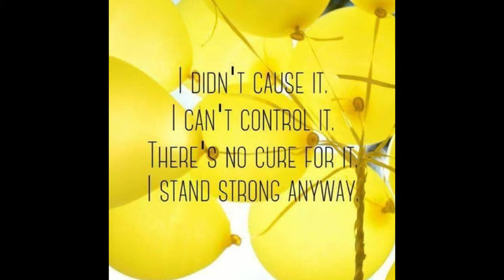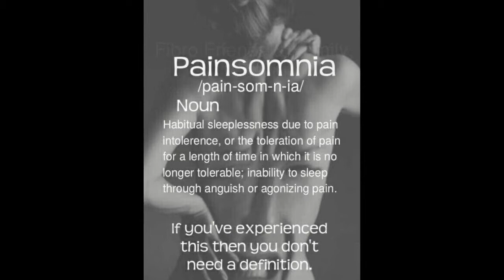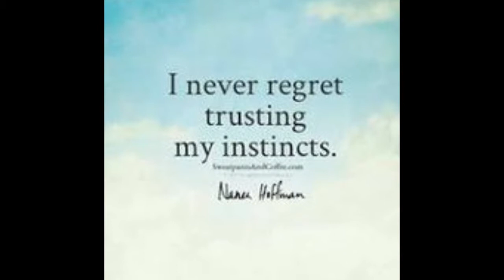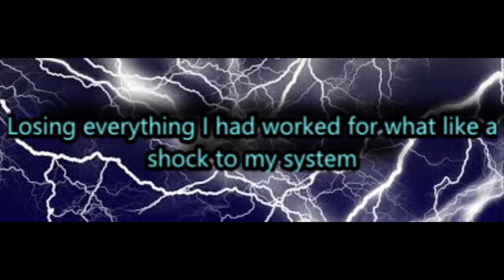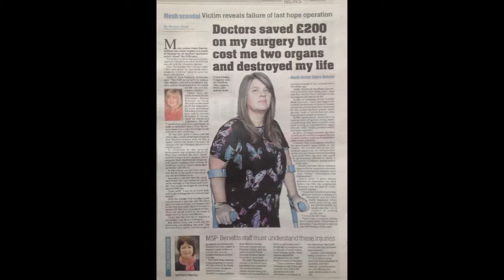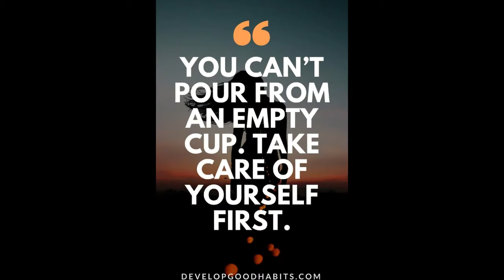Pelvic Mesh - Transvaginal Mesh Complications - Vlog Docuseries: Introduction - Pain Management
In this "Pelvic Mesh Vlog Docuseries"  I will be discussing my experiences with Pain Management, Medical Procedures, & Home Care.  I will be talking about how it's been living with high amounts of Chronic Pain & my experiences coping with Chronic Infections.  Opening up on my entire journey living with Chronic Pain, due to Vaginal Mesh Complications.